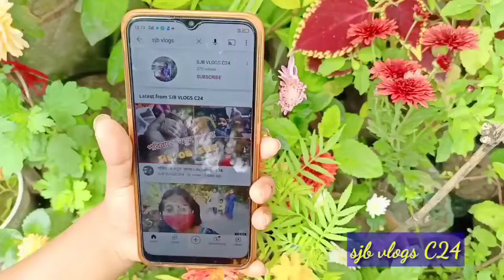ফুলকপির ডাটা ভর্তা।। vorta recipe sjbvlogs C24